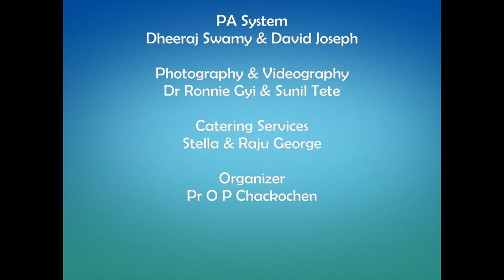Asian Day of Fellowship 2016